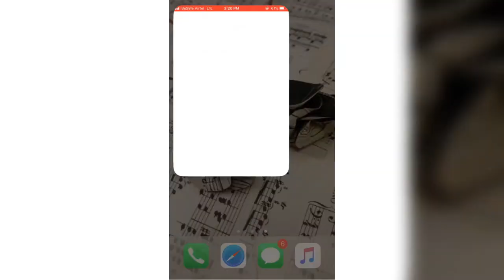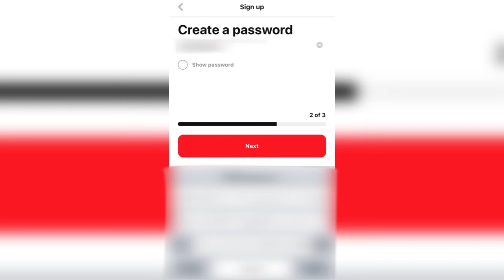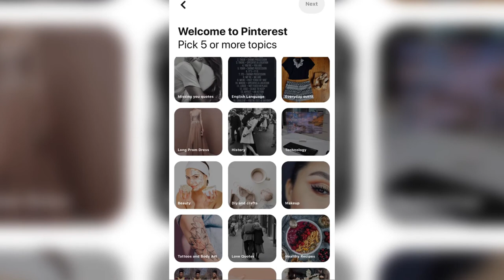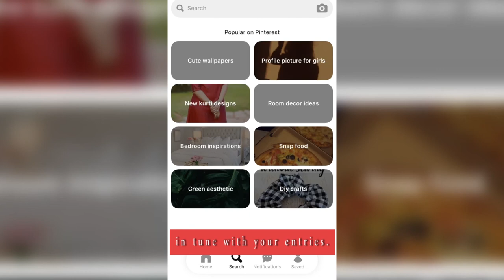Creating a Pinterest account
Pinterest is a sharing social media service designed to enable the discovery of information and ideas, using images, animated gifs, and videos in form of pinboards. It can also be described as a visual search engine. There are two ways of accessing Pinterest, download the app on your device, you can access Pinterest with your browser too, choose whichever experience is better for you. once you open the app you’re given the option to log in or sign up, as a new user clicks on sign up. Provide the email address you want to be linked to your account, create a password, your age, this is to allow you access age-appropriate content same with gender and country to formulate related content, pick topics you are into, click on next and the home page is set up in tune with your entries. your new Pinterest account is created.